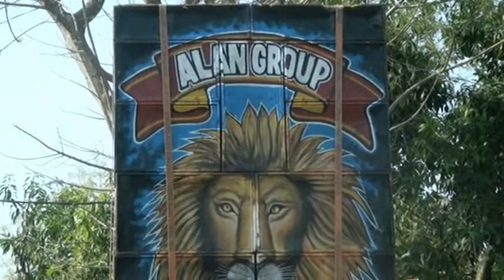KIDUNG RAHAYU - SISINGAAN ALAN GROUP "DEWA TAROMPET" KIARASARI 26-9-2018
SISINGAAN KUDA DEPOK ALAN GROUP DEWA TAROMPET  PAGADEN SUBANG
Dokumentasi Perhajatan : Bpk. Bonan Subangja (Kepala Desa Kiarasari) - Ibu Desy Suciana | Khitanan : Mahadewa Subagja | Kmp. Tanjungsari RT.07 RW.03 Desa Kiarasari Kec. Compreng Kab. Subang | Rabu, 26 September 2018